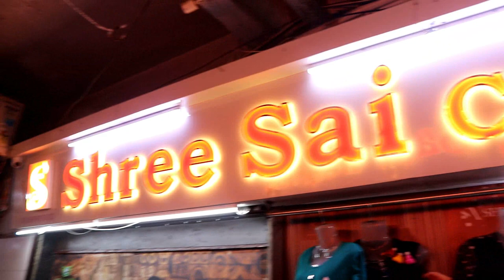100% कॉटन साड़ी आज ही सीधा फैक्टरी से खरीदे । इतना सस्ता की भरोसा नही होगा।Shree Sai Creation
Shree Sai Creation, Shop No 1,2 Basement,Surat Textile Market Ring Road Surat
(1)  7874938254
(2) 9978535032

Emergency No -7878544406 (Raj Bhai)